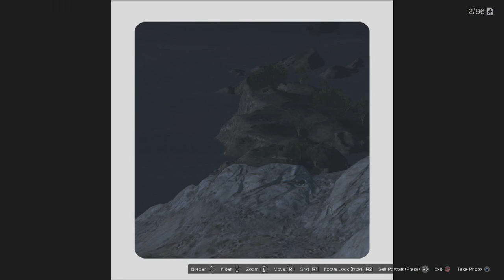GTA5-Funny Moments-Finding the Ghost on the hill!